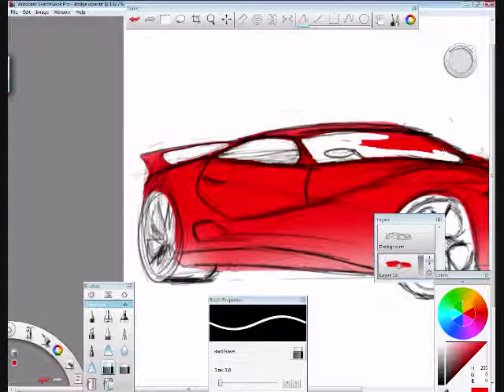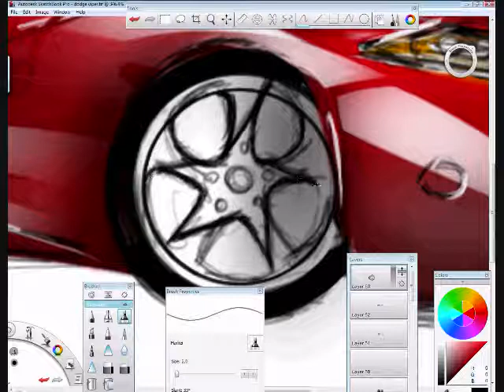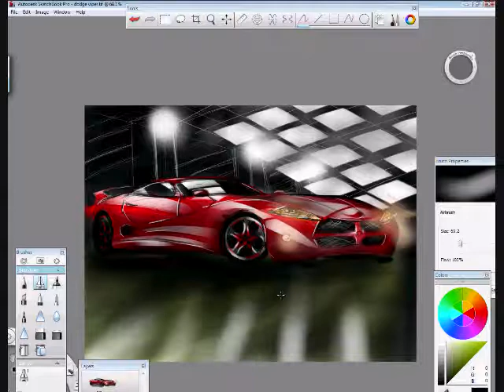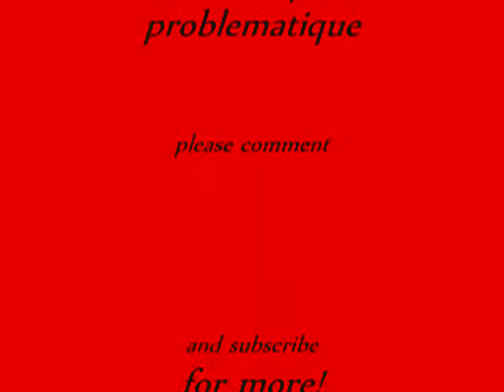dodge viper speed paint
I just feel very artsy this week, anyway check out some of my other speed paints please comment lemme hear your thoughts and suggestions.